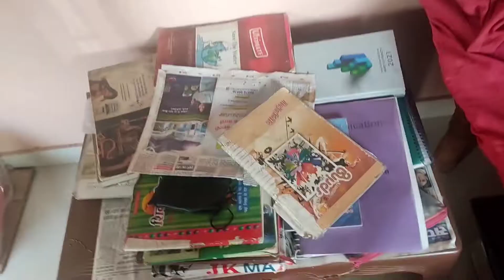youtube video #-IVbKZuzK5g